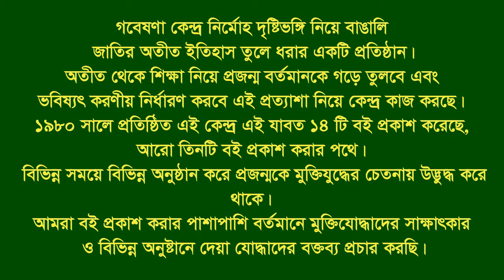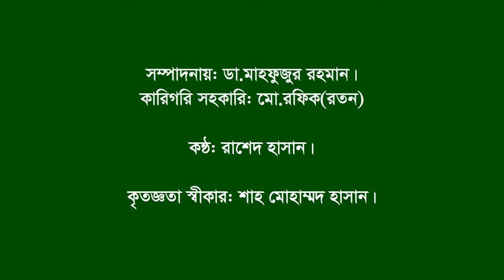Interview of Kazi. Anisur Rahman।। Dimla।।Nilphamari।। F Fighter।। MF।।